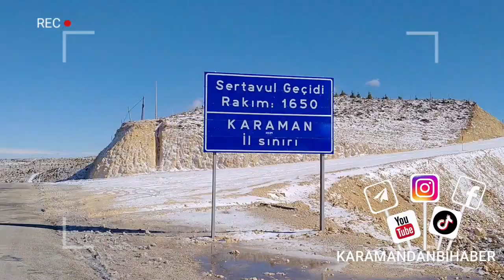Karaman'ın enyeni sosyal ağ kanalı karaman'dan bi haber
Karaman'dan Bi Haber'in YouTube kanalına hoş geldiniz. Haberlerden anlık haberdar olmak için de bildirimleri açabilirsiniz.